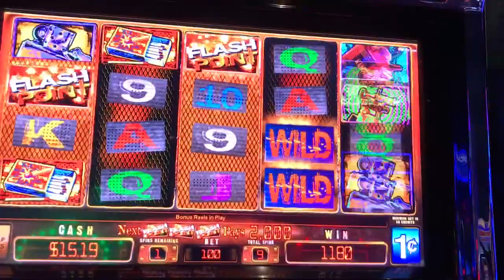Slot Machine Big Hits/Bonus Play Action